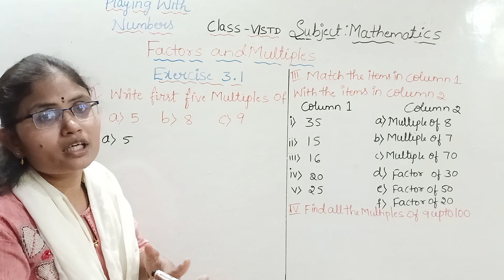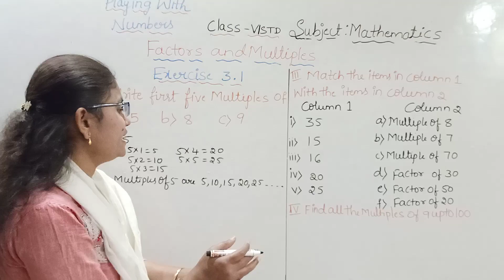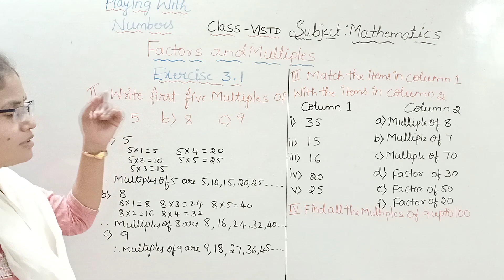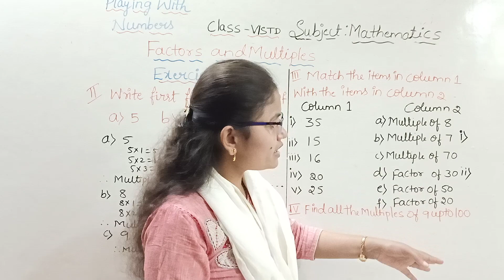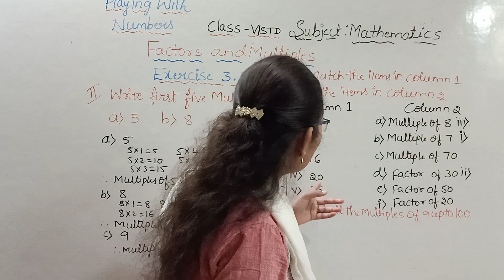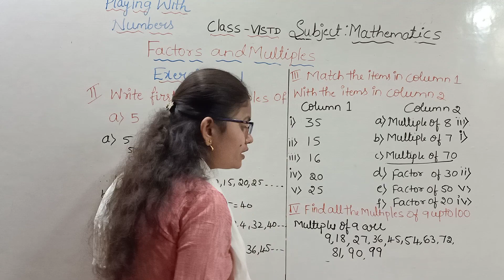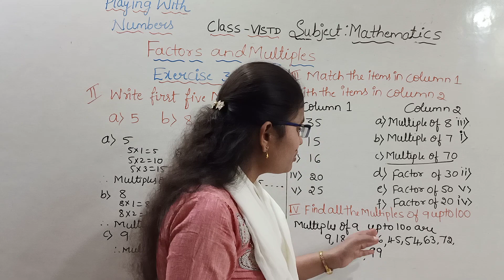Playing with Numbers Exercise-3.1 Part-2 Class-6